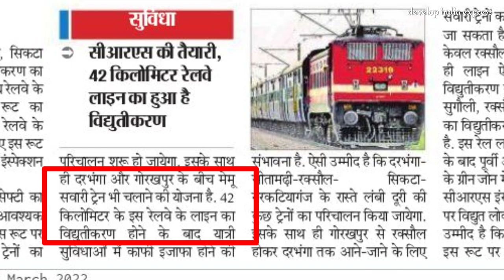दरभंगा सीतामढ़ी से सीधे गोरखपुर इंटरसिटी एक्स्प्रेस.. हुआ रक्सौल नरकटियागंज विशुतीकरण पूरा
धन्यवाद !